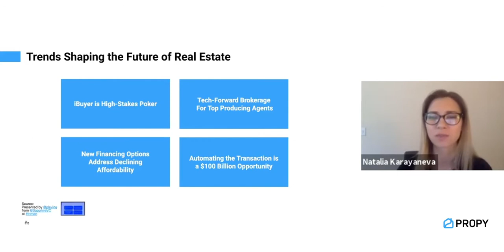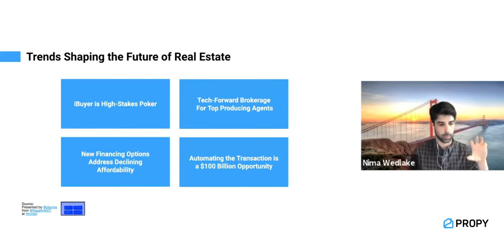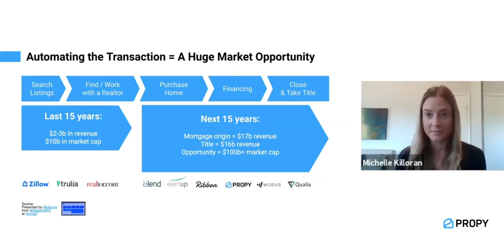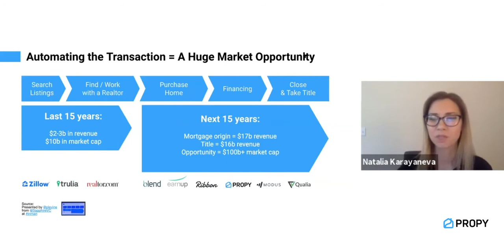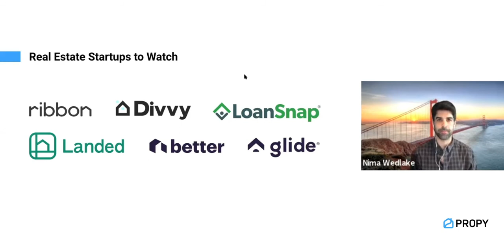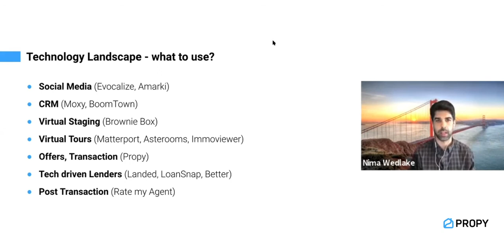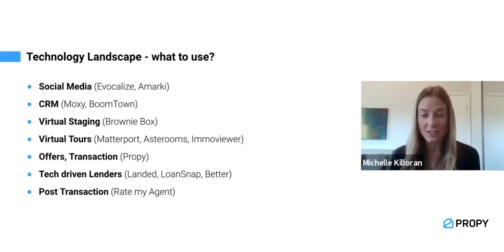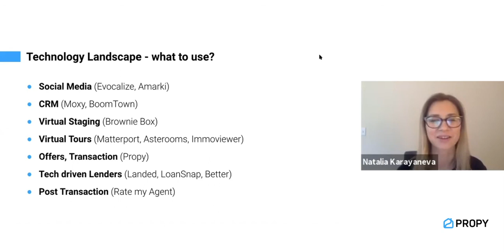Real Estate market in Silicon Valley. Tech industry expectations. | Weekly Webinar | Ep. 13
Propy Weekly Webinar: How To Run Your Real Estate Business Online.
Episode #13: Investing In Real Estate Technology. How COVID-19 Is Impacting Proptech.

Michelle Killoran, Principal at OMERS Ventures.
Nima Wedlake, Principal at Thomvest Ventures.
Natalia Karayaneva, CEO & Founder of Propy.